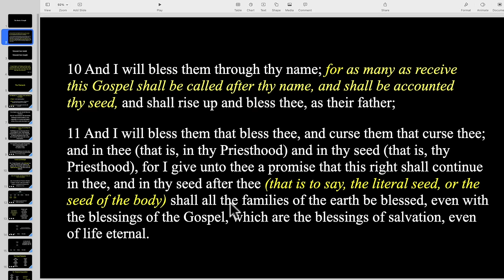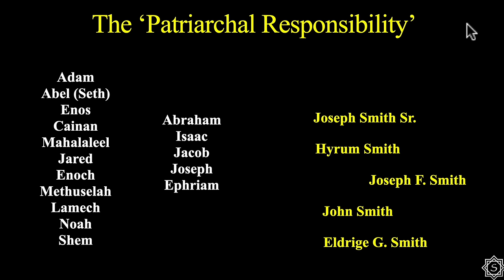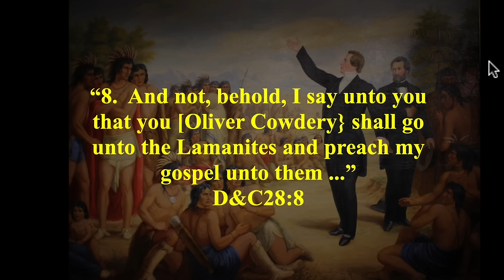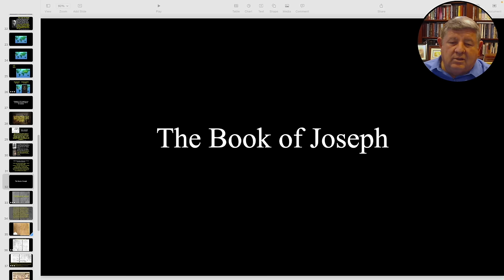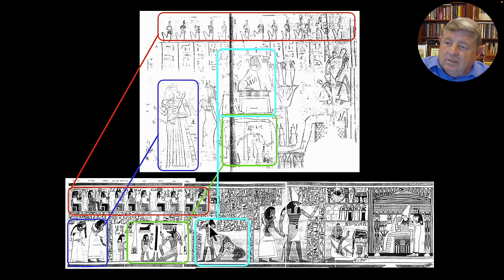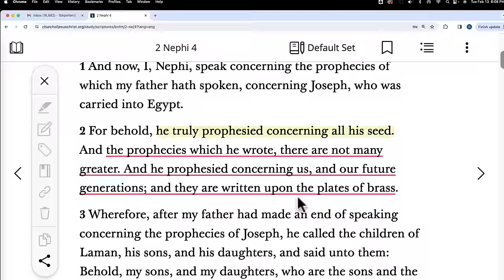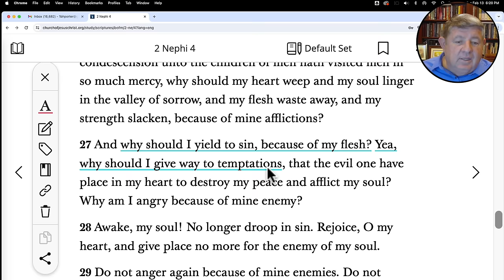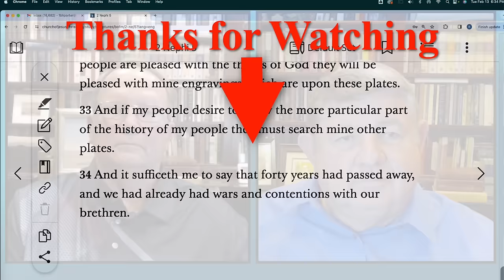The Book of Mormon - 2 Nephi 3-5 | Come Follow Me Discussions w/ Bruce Porter & Dave Jones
Bro. Porter discusses Scriptures, Insights, and Ideas for Come Follow Me, Gospel Doctrine Topics and Questions.

This episodes topics include:
The Book of Mormon
2 Nephi 3-5
The Record of Joseph

bhporter.net makes available the years of collected research to those who may desire to have the information that may expand their thinking and increase their testimony of the Gospel of Jesus Christ, His Atonement, and Resurrection.

 Bruce Porter has spent countless hours doing research, collecting, and copying this material to be used by himself and those who may want to carry on where he left off.  As is often the case, many participants in classes would like copies, of quotes, studies, and/or sources that are used.  To make this convenient many of these are provided on this site.